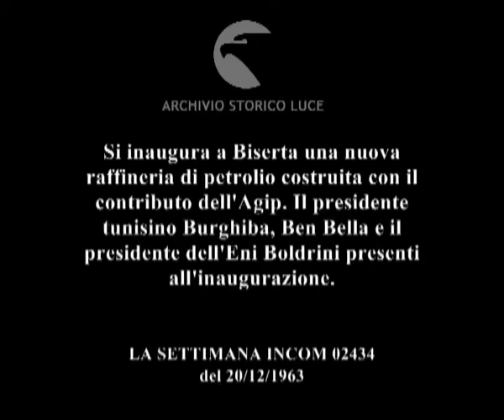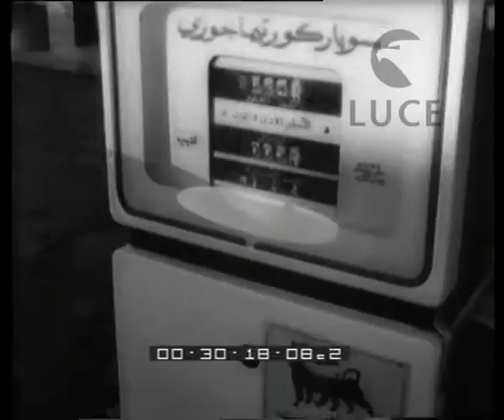Petrolio per la Tunisia.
Si inaugura a Biserta una nuova raffineria di petrolio costruita con il contributo dell'Agip. Il presidente tunisino Burghiba, Ben Bella e il presidente dell'Eni Boldrini presenti all'inaugurazione.
   Descrizione sequenze:centro abitato visto da lontano ; uomini arabi passeggiano nei pressi di una raffineria ; stabilimento per la raffinazione del petrolio visto dall'alto; depositi di petrolio cilindrici ; operai si aggirano tra i macchinari dell'impianto di raffinazione ; una fiamma si sviluppa in cima a una ciminiera della raffineria ; Ben Bella e Burghiba in piedi a bordo di un'automobile decappottabile entrano nello spazio della raffineria ; soldati tunisini salutano i due uomini politici ; Burghiba stringe la mano a Bo e a Boldrini ; Boldrini parla davanti al pubblico riunito in sala per l'inaugurazione ; Burghiba taglia il nastro ; folla davanti agli impianti ; immagini dell'impianto per la raffinazione del petrolio ; distributore di benzina su cui le indicazioni sono in arabo ; donne tunisine velata e bambini seduti a bordo di un camioncino aperto davanti al distributore di benzina ; automobile presidenziale si allontanano dal luogo in cui sorge lo stabilimento ; operai si aggirano tra i macchinari dell'impianto ; un benzinaio infila la pistola della pompa di benzina in un serbatoio ; stazione di distribuzione della benzina della Agip ;